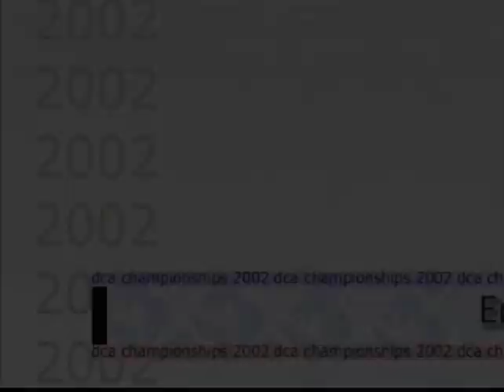2002 Empire Statesmen - Prelims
The 2002 Empire Statesmen drum and bugle corps performing at the Drum Corps Associates World Championships prelims event at PNC Field in Scranton, PA.